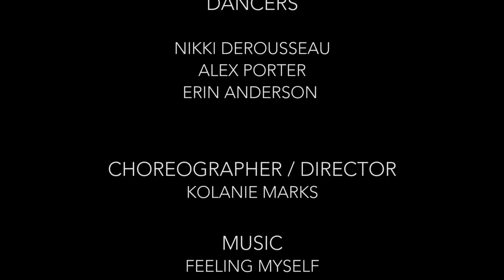Kolanie Marks "Feeling Myself"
Decided to try something out! Hope you guys enjoy... we will be releasing more footage.. 2015 is our year! Thank you to all the support and love through out the years!